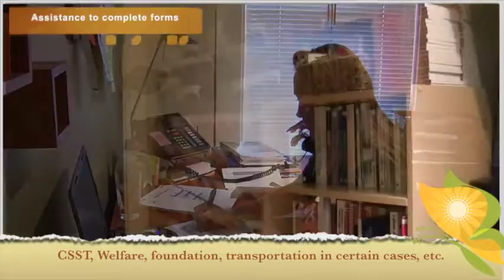OGPAC english language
Gaspesian Organization for people with cancer and their families.
Offer many services.